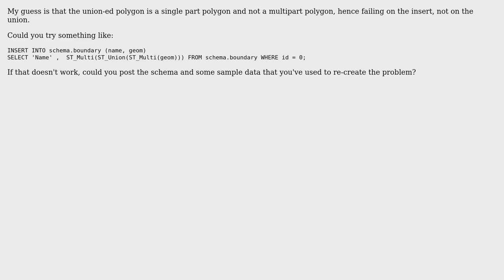GIS: How to use ST_Union with polygon and multipolygon geometry types?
With thanks & praise to God, and with thanks to the many people who have made this project possible! | Content (except music & images) licensed under CC BY-SA | Music | Images & others | With thanks to user Emily user Don P and the Stack Exchange Network Trademarks are property of their respective owners. You are responsible for your own actions.